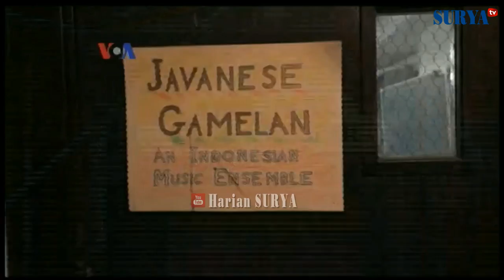Sayup-sayup Gamelan Jawa dari Bawah Gereja di Chicago, Amerika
CHICAGO — Alunan musik gamelan Jawa sayup terdengar dari sebuah ruangan di ruang bawah tanah gereja yang terletak di Hyde Park, di sekitar Universitas Chicago.

Sekelompok warga Amerika dengan terampil memainkan bonang, kendang, demung dan instrument gamelan Jawa lainnya, bahkan menyinden.

Terinspirasi oleh seperangkat gamelan yang dibawa para petani Belanda ke Chicago abad ke-19 dan kini tersimpan di museum “Field”, mereka menamakan dirinya “Friends of the Gamelan,” sahabat gamelan tersebut. Salah satu anggotanya Christian Priebe mengatakan, “Friends of the Gamelan” unik karena merupakan kelompok komunitas.

Didukung dedikasi dan kecintaan total dari para anggotanya, gamelan komunitas ini mampu terus berkiprah selama hampir 4 dekade, bahkan tanpa dibimbing oleh seorang pengajar. Kebanyakan anggotanya telah bergabung cukup lama, seperti Christian Priebe, yang telah menjadi anggota sejak tahun 2006. Ia mengaku senang bermain gamelan. “Menurut saya, alat musik ini sangat menyenangkan,” ujarnya.

Anne Northrup, satu anggota senior “Friends of the Gamelan” lainnya pernah tinggal di Yogyakarta sewaktu remaja dan mengaku dediksinya pada kelompok musik ini karena keterikatannya dengan Indonesia, selain karena ia memang menyukai musik yang dihasilkan oleh gamelan. “Bagi saya gamelan sangat relaxing walaupun sulit dimainkan,” tambahnya.

Tantangan terbesar yang dihadapi “Friends of the Gamelan” saat ini adalah berhentinya dukungan finansial dari Universitas Chicago, yang sebelumnya merupakan kontributor utama.

Namun hal ini tidak menghentikan semangat anggotanya untuk terus berlatih dan mempersiapkan konser rutin mereka. “Kita bisa lihat dedikasi para anggotanya, kita terus berlatih walaupun tanpa dukungan dari universitas,” jelas Christian.

Anggota kelompok musik ini tetap optimis dan tengah mengupayakan memiliki seorang direktur artistik untuk pertama kalinya. Anne berharap dengan adanya direktur artistik ini, “Friends of the Gamelan” bisa terus tumbuh dan mungkin bisa menghubungkan mereka dengan berbagai universitas.